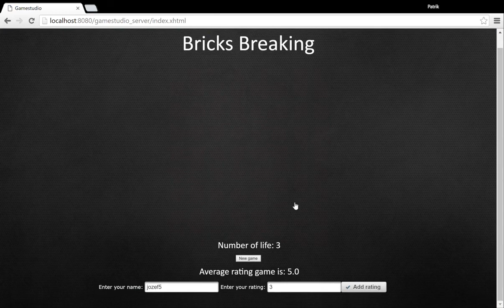Patrik Seman - Bricks Breaking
Zadanie z druháckeho predmetu Komponentové programovanie.